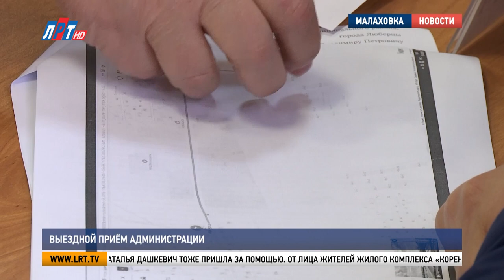Выездной приём администрации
В округе провели встречу с жителями. Люберчане задавали вопросы руководству муниципалитета, представителям управляющих компаний, ресурсоснабжающих организаций и сотрудникам правоохранительных органов. Как прошла встреча, расскажут мои коллеги.

Встреча в формате выездной администрации прошла в малаховской школе № 52. Наибольшее количество обращений – по темам строительства, социальной политики и жилищно-коммунального хозяйства. Жительница 45-го дома по Быковскому шоссе Мария Метальникова попросила решить проблему горячего водоснабжения.

Мария Метальникова, жительница г.о. Люберцы:

«У меня пропадает напор горячей воды, когда разбор идёт, когда люди приходят с работы, а я живу на 5 этаже, у меня просто нет воды горячей вообще. В управляющую компанию обращалась, решаем вопрос, но с ними сложно. Поэтому пришла на встречу. Надеюсь, сейчас будут какие-то сдвиги».

Наталья Дашкевич тоже пришла за помощью. От лица жителей жилого комплекса «Коренёвский форт-2» она подняла вопрос транспортной доступности.

Наталья Дашкевич, жительница г.о. Люберцы:

«У нас только один транспорт – коммерческая 9-ка – доходит до нас, а дети едут в садик в «Самолёт» с пересадкой. Самый главный вопрос у нас стоял о продлении 31-го маршрута до нашего комплекса».

Чтобы пойти навстречу жителям и оперативнее решить ситуацию, подключат министерство транспорта Московской области. На встрече поднимали и вопрос качества содержания дорог.

Юлия Печникова, жительница г.о. Люберцы:

«Мы пришли, чтобы нам заасфальтировали дороги: подъезд к СНТ «Берёзка» и подъезды около коренёвской школы № 59. Нам пообещали всё сделать».

Все обращения зафиксированы и взяты в работу. Многие из них решены на месте.